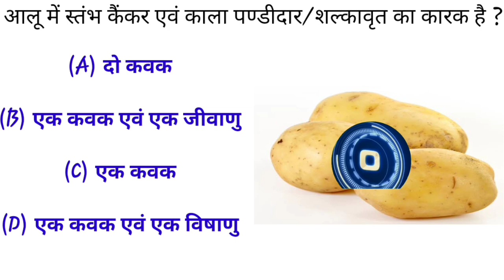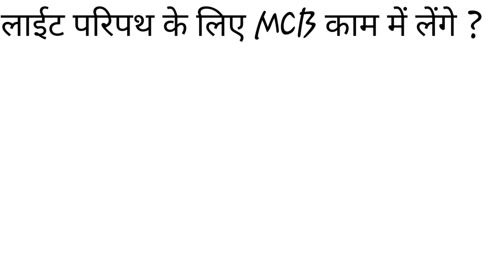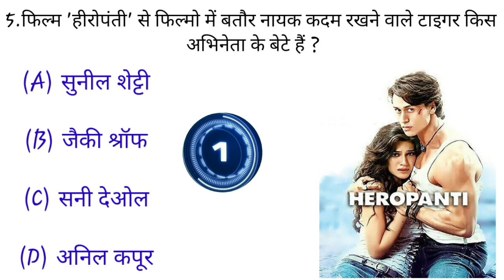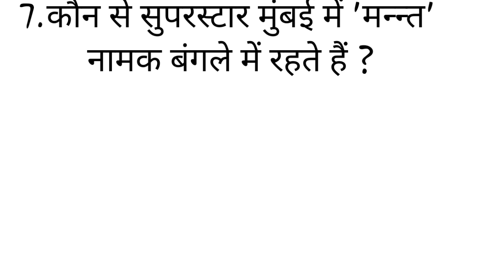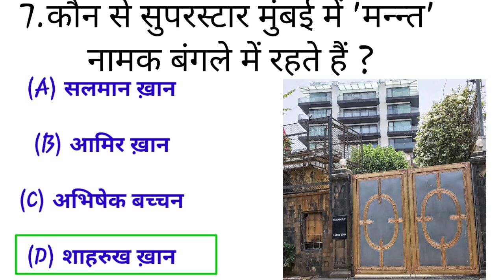Gk QUESTION AL/gk question hindi/question and answer/gk quiz/watch the video.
gk question #

gk quiz #

GK QUESTION AL #